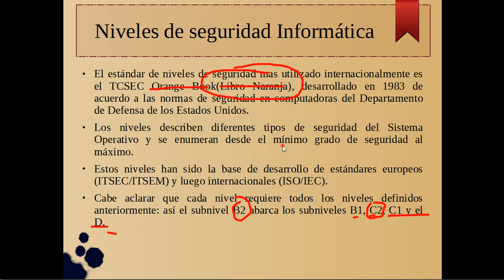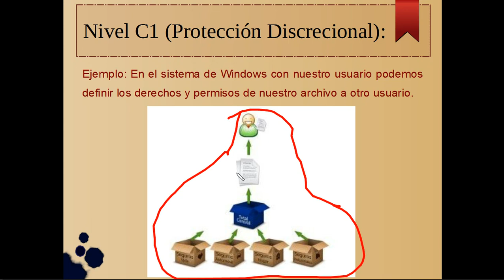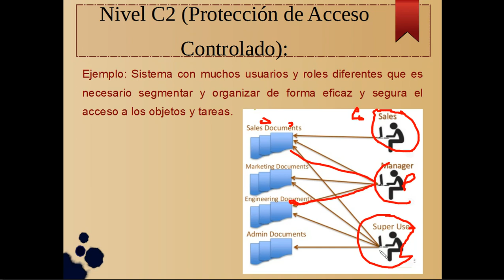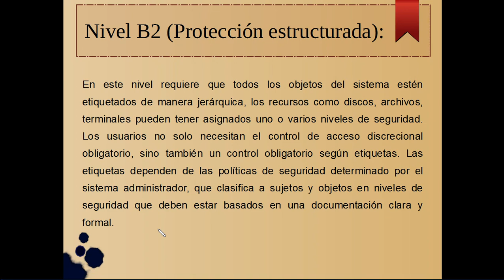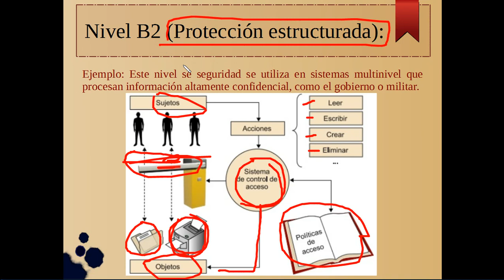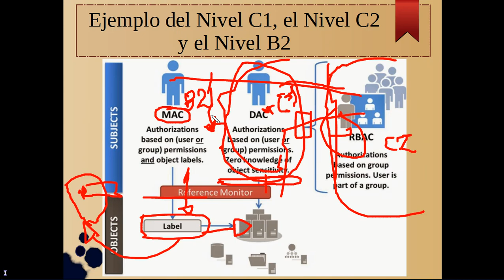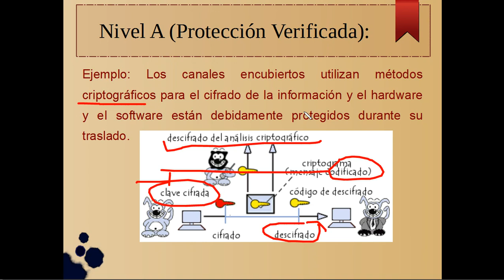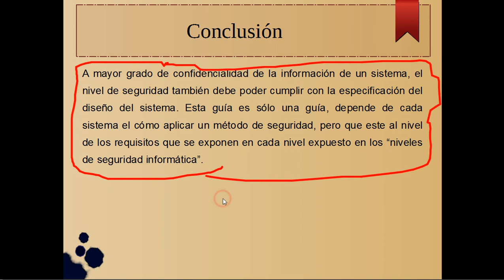Seguridad Informatica (Orange Book)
En este vídeo hago un resumen del estándar del libro naranja sobre los niveles de seguridad informática.